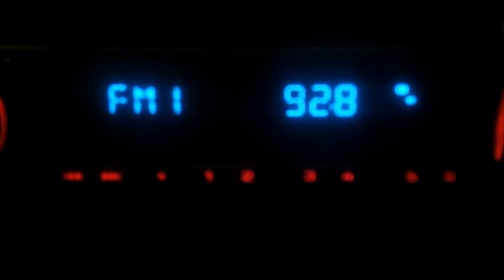FM DX 92.8 BNR Horizont Kodzakuz